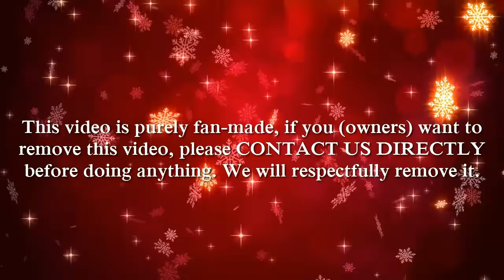Toqger Right Suzuki [Red ToQ 1gou] - Every Sentai is Unique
Ressha Sentai Toqger :

-- Superhero-time Channel --